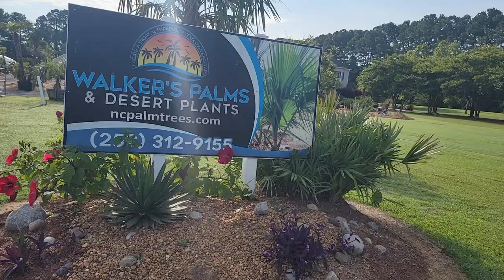Walker's Palms July 2023 Plants in Stock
Walker's Palms 2023 palm tree and desert plant inventory